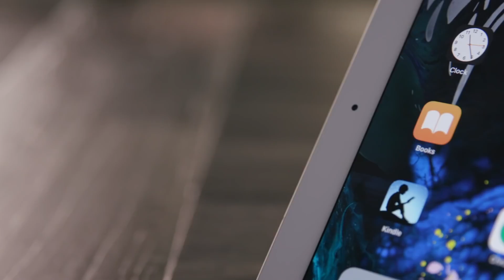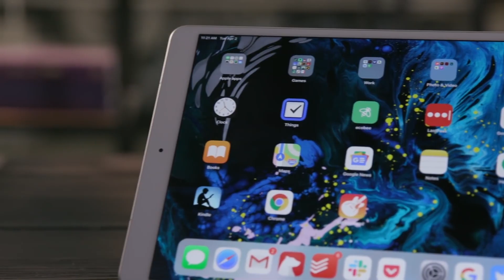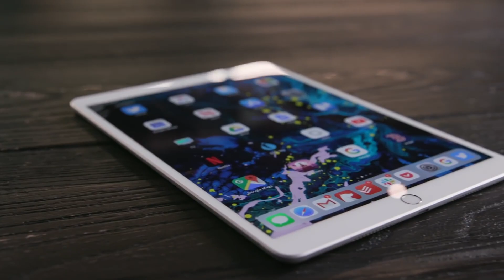Thông tin nhanh gọn về iPad Air 2020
Như đã biết, Apple đã tung phiên bản mới nhất của iPad Air vào đầu năm 2019 như một bản cập nhật mạnh mẽ, giúp thu hẹp khoảng cách giữa iPad và dòng iPad Pro cao cấp. Dòng tablet này đã nhận được rất nhiều đánh giá tích cực và giờ đây chuẩn bị có thêm thiết bị kế nhiệm. Các thông tin mới nhất cho thấy Táo khuyết dường như đã sẵn sàng để "ném bom dải thảm" dòng sản phẩm mới của mình vào cuối năm nay, tức là chiếc iPad tầm trung mới sẽ cùng sát cánh với thế hệ iPhone tiếp theo của công ty Mỹ.